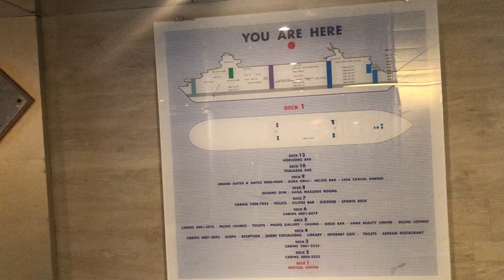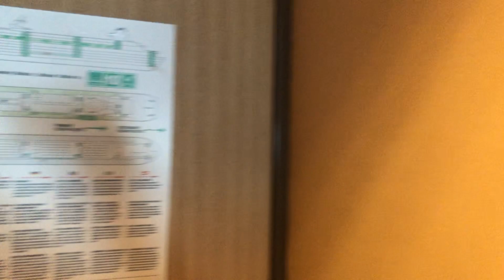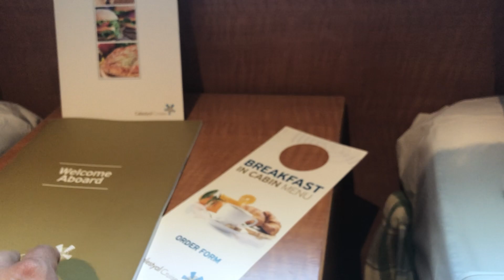Celestyal Olympia Odaları ve giriş, Celestyal Olympia Rooms and Entrance IMG 6281#Holiday with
Celestyal Olympia Odaları ve giriş, Celestyal Olympia Rooms and Entrance IMG 6281#Holiday with Celestyal